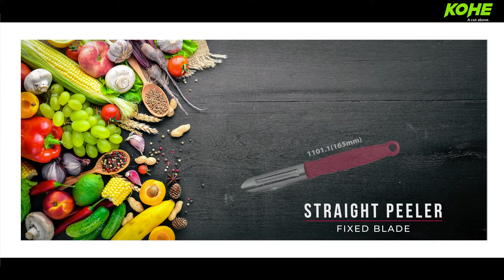Kohe Straight Peeler 1101.1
* Glides through even tough fruits & vegetables skin
* Dual edges perform both sides smoothly
* Ultra sharp straight edge for firm peel
* Potato eye remover to dig out eyes & blemishes
* Stainless steel blade for corrosion resistant
* Easy to use & clean
* Provision for easy hanging
* Food grade PP made ergonomic handle provide safety & durability for long period